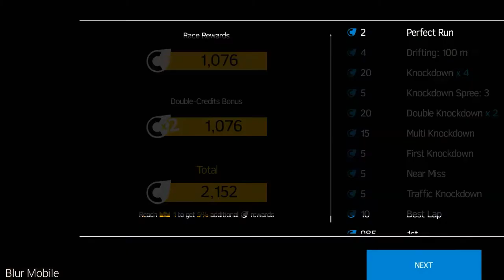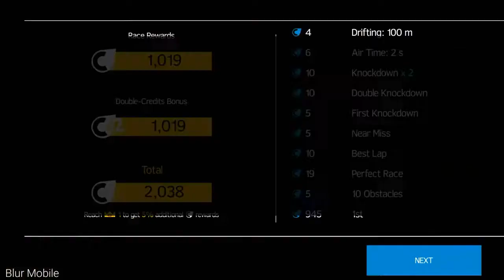Asphalt Nitro Gameplay - Mercedes Benz Sliver Lightning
welcome to the home of mobile gaming.
Enable notifications to receive daily uploads and newer content!
Hit the ramps and take race to new heights. Manoeuvre through the air while pulling off mind blowing stunts.
Discover loads of hidden shortcuts to help you completely dust off the competition.